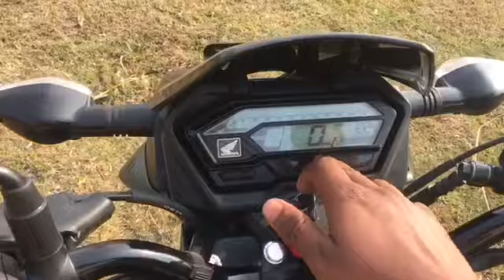Honda X Blade review ! New model 2019 ! शानदार बाइक जाने पूरी बात Honda X Blade के बारे में 160 cc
हेलो दोस्तों इस video में हमने Honda X Blade ke bare में poori जानकारी बतायी है मुझे Asha है ये video आपको बोहोत पसंद आएगा